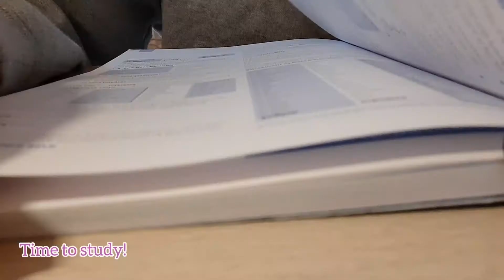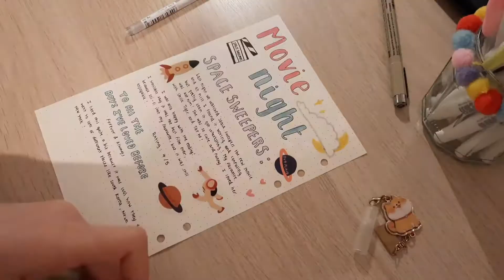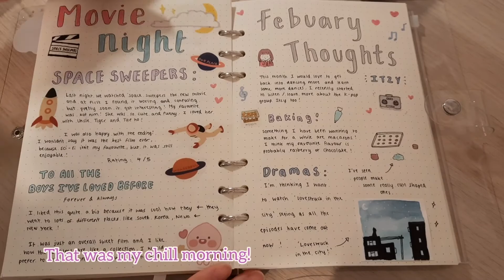Morning Vlog - Breakfast, Itaewon Class, TATBILB 3, journaling, cute flowers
Hello, in today's video I will be showing you my chill morning routine! I hope you enjoy it!